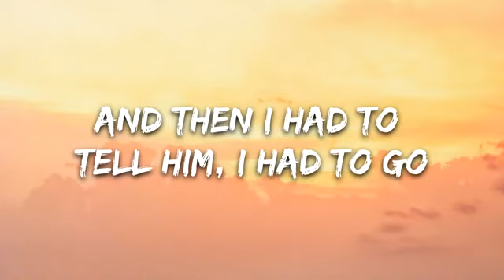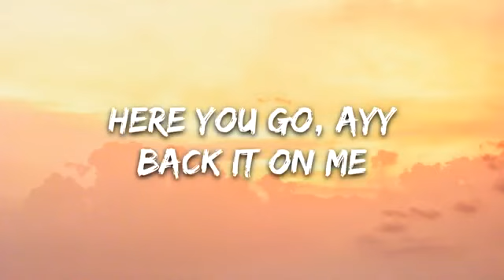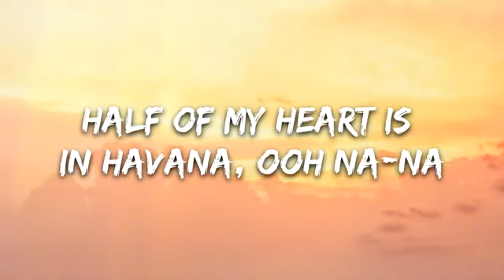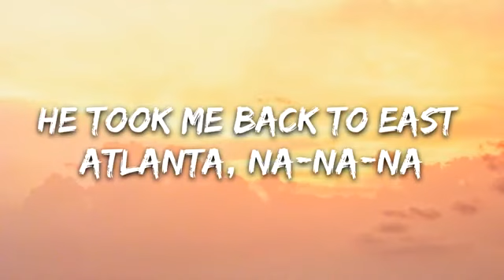Camila Cabello - Havana (Lyrics) ft. Young Thug